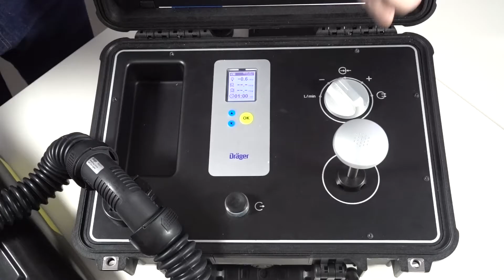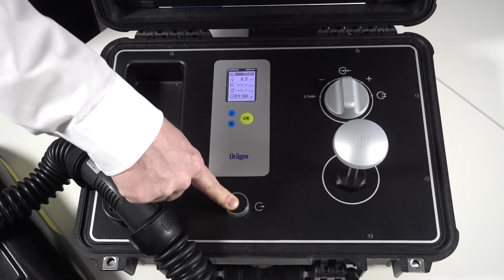BG 4 Hack #1: How to Find a Leakage Cracked Valve Disc on the Pressure Relief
Your next mission depends on your last mission. In addition to cleaning and disinfection, it is essential to carefully test for leaks and functionality. Our Dräger Academy Trainer Marcus Benedict can show you four common faults used in mine rescue competitions. Hack 1 shows how to find a leakage in the Dräger PSS® BG 4.